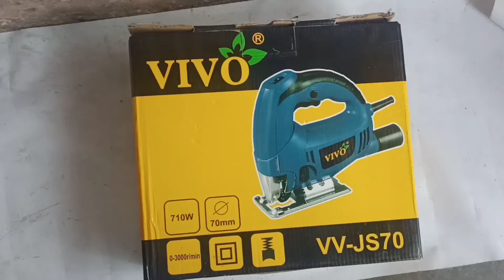unboxing Jiksha Cutting Machine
I am najir       welcome to our youtube channerl  a to z work 97

new jiksha machine price
how to make jiksha machine
jiksha cutting machine

1.  demolition hammer bit problem

2 .  5 kg hammer drill repair

3 .  grinder bearing change.